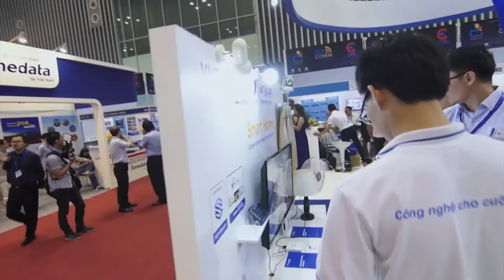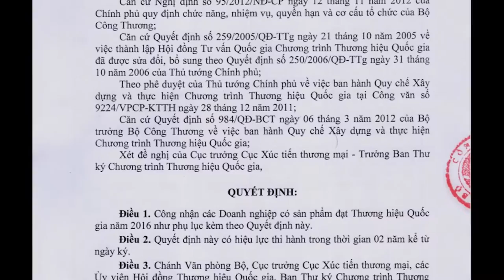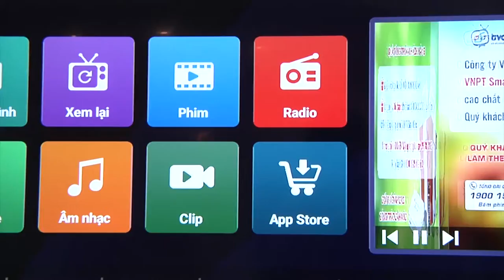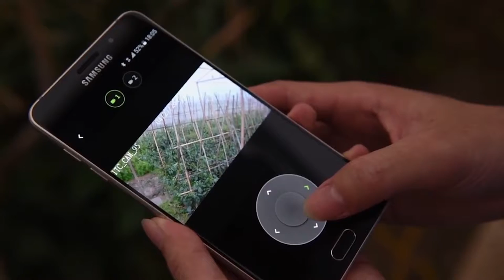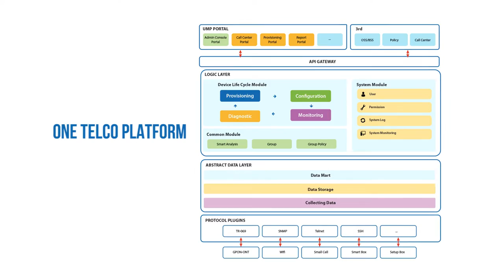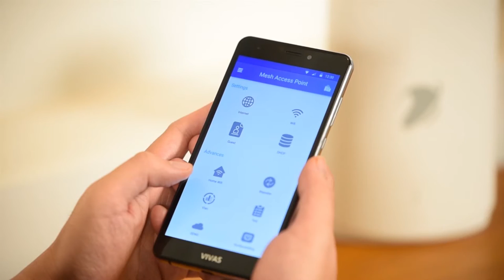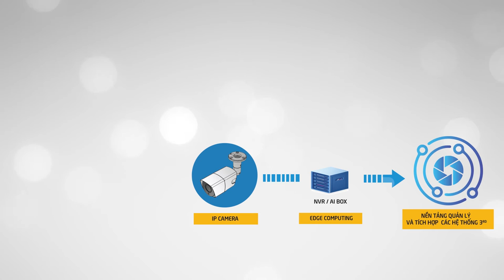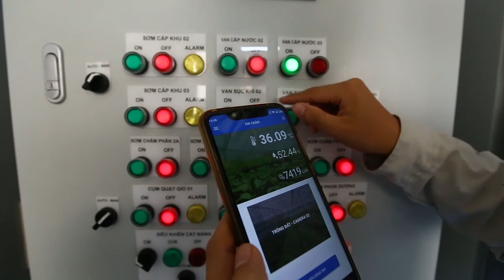[VNPT TECHNOLOGY INTRODUCTION]_Giới thiệu VNPT Technology_2020_Tiếng Việt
VNPT Technology là đơn vị chủ lực của Tập đoàn VNPT trong lĩnh vực Công nghệ; Công nghiệp Điện tử Viễn thông; Công nghệ thông tin; Truyền thông và Công nghiệp nội dung số. VNPT Technology đã cho ra thị trường trên 10 triệu sản phẩm bao gồm các thiết bị viễn thông, thiết bị điện tử tiêu dùng.